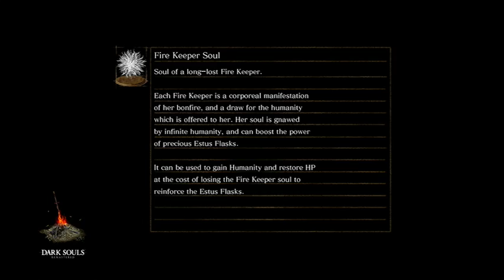Dark Souls Remastered Walkthrough Part 12 Anor Londo No Commentary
In this episode we try and get into the Anor Londo building, But standing in our way is two silver knights who are firing Dragon Slayer arrows at us, But finally we get in and meet the new blacksmith and finally get to level up enough to use the sorcery spell soul spear.